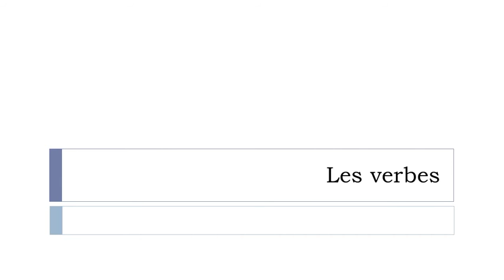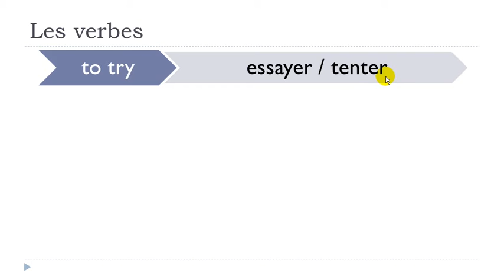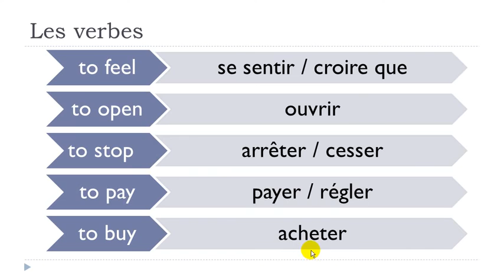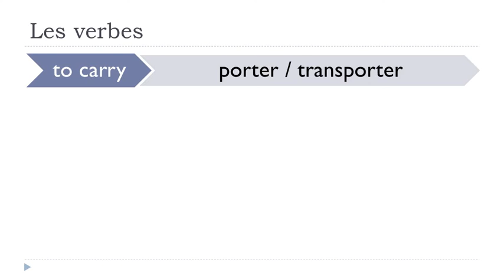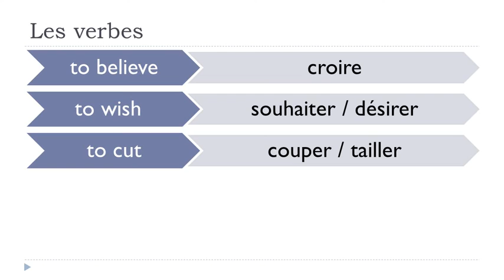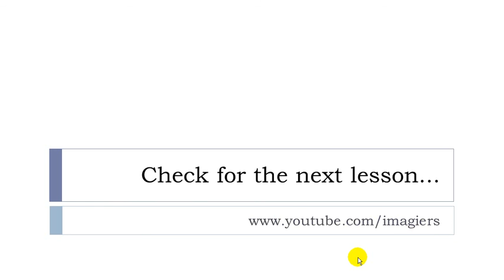FRENCH WITH VINCENT # Unit 7 = Lesson S = Les verbes 2